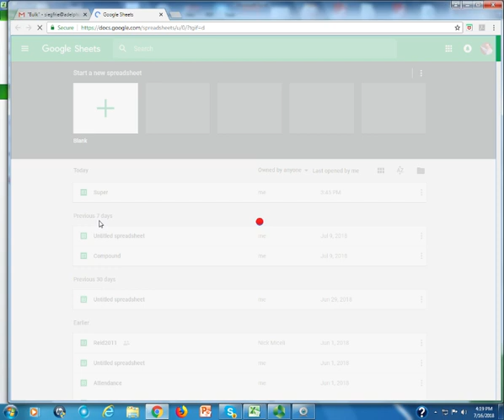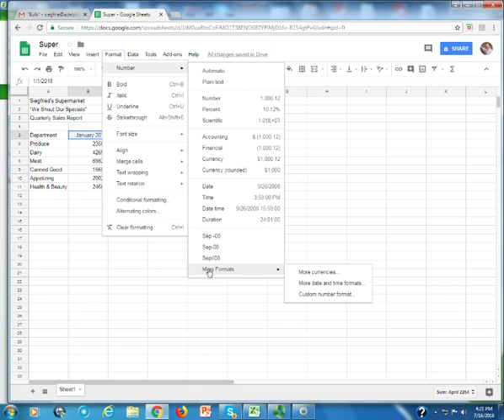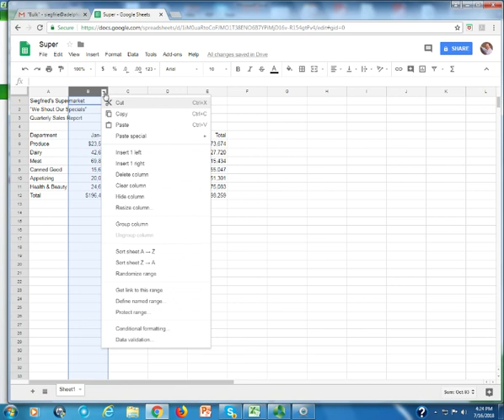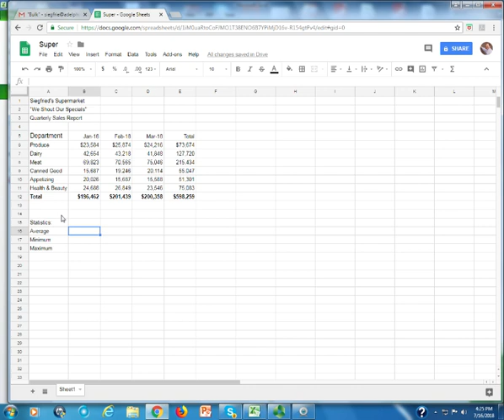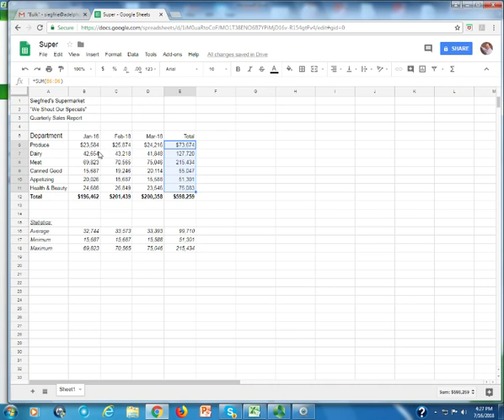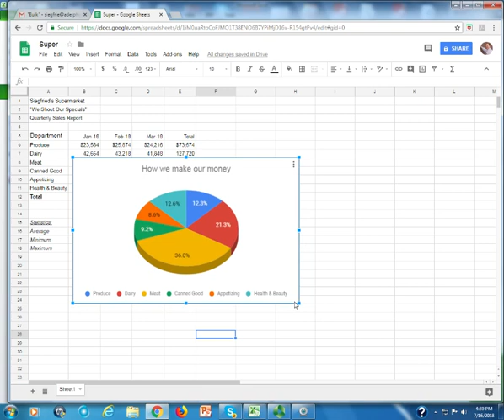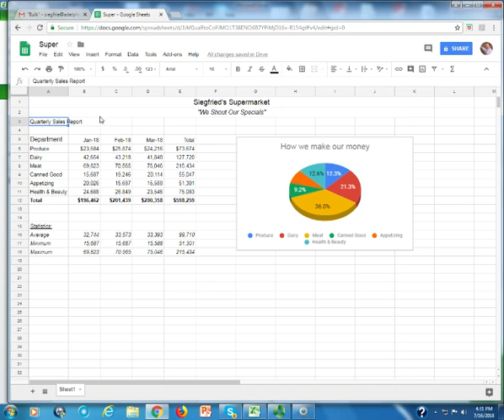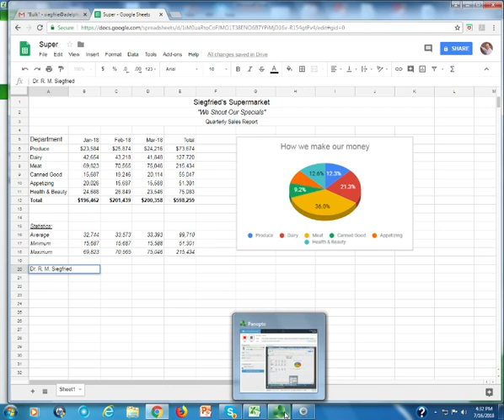Supermarket Sales Report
Learning to create a pie chart